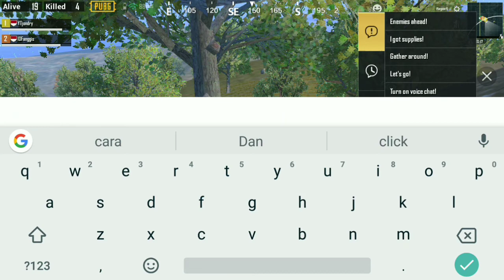FU#*K TPP MODE (PUBG MOBILE)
Dalam video jelas sekali gw malas sekali main TPP mode.. karena pada zona terakhir sangat menyebalkan... Banyak musuh nge prone. Dan itu bikin gw kurang begitu suka main mode ini... Gw harap kalian suka dgn video ini

Ok buat kalian yang ingin tau cara record internal audio nya bisa cek link ini..

Gear yang gw pake : MIA1
Aplikasi Rekam : DU RECORDER
Edit video : KINEMASTER